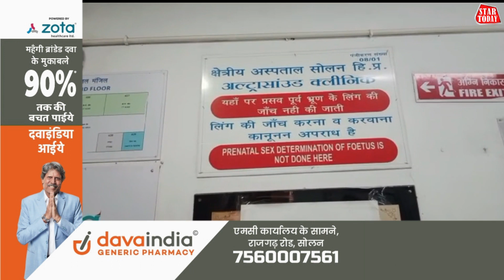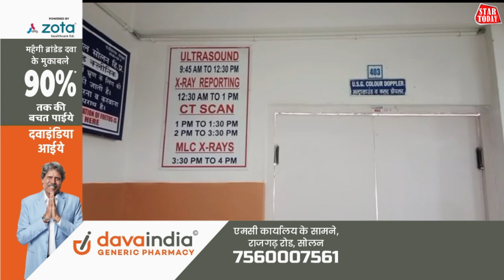अस्पताल में ऑपरेशन न होने के चलते कांग्रेस प्रवक्ता ने भाजपा पर साधा निशाना